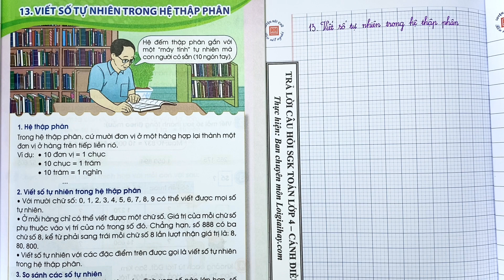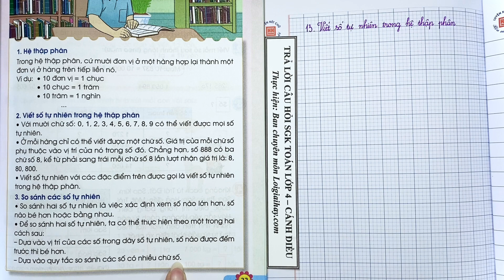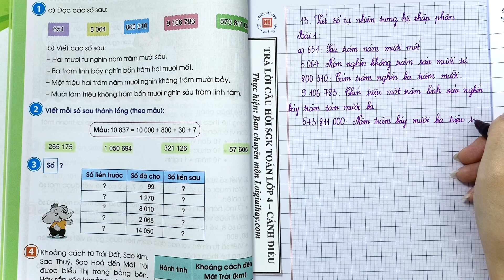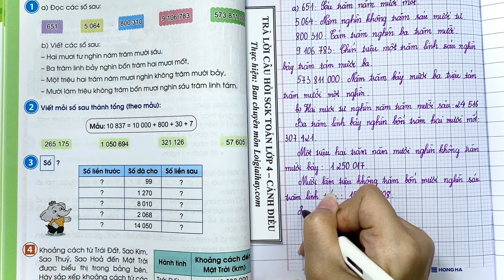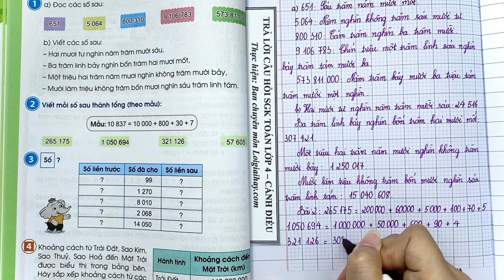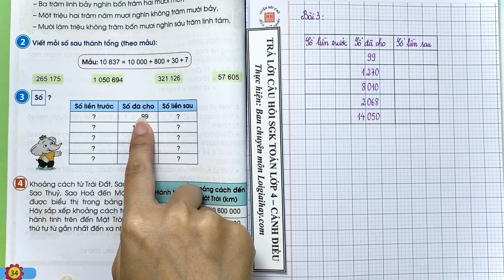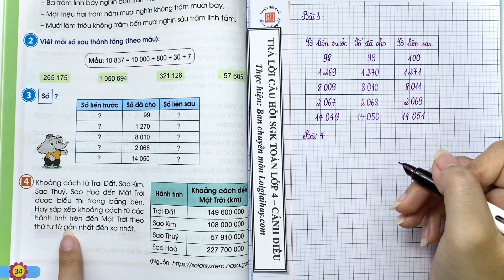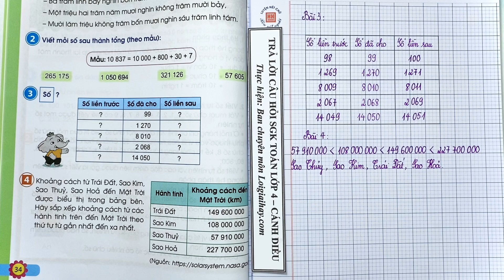Bài 13: Viết số tự nhiên trong hệ thập phân trang 34 - SGK Toán 4 Cánh Diều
Giải bài 13: Viết số tự nhiên trong hệ thập phân trang 34 -  SGK Toán 4 Cánh Diều với lời giải chi tiết, ngắn gọn nhất sẽ giúp các em nắm bắt các kiến thức cơ bản và nâng cao một cách nhanh nhất
0:00 Lý thuyết
2:17 Bài 1
7:38 Bài 2
10:50 Bài 3
13:18 Bài 4 .